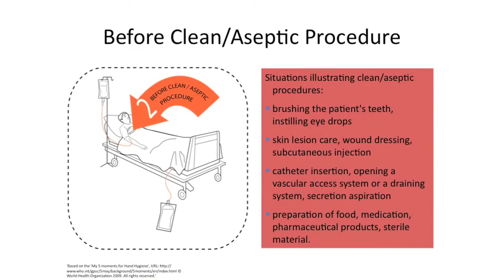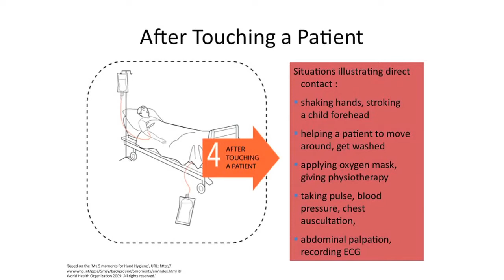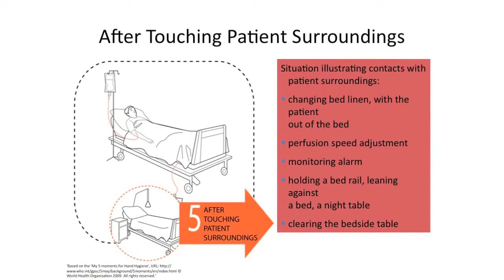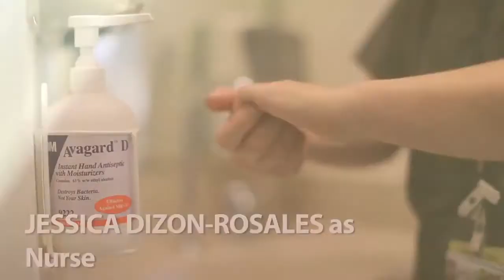اللحظات الخمس لغسل اليدين